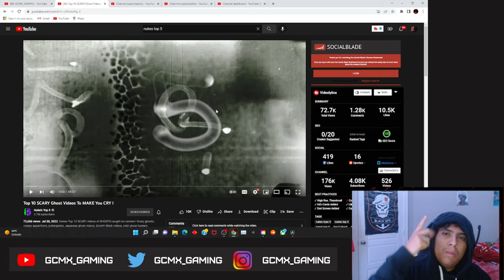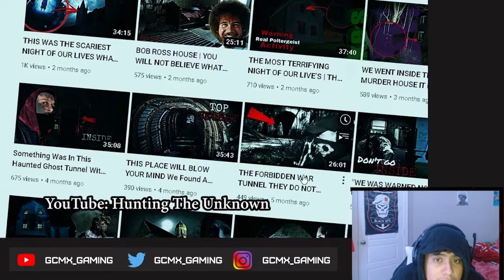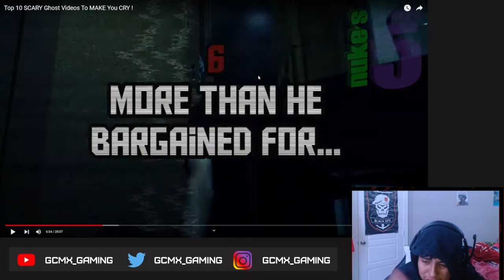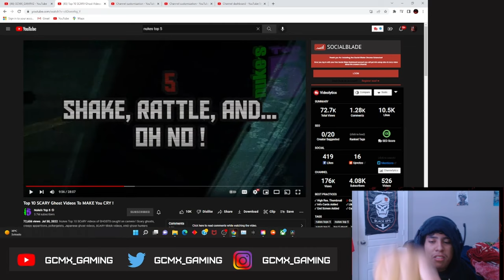GCMX REACTS TO: Top 10 SCARY Ghost Videos To MAKE You CRY